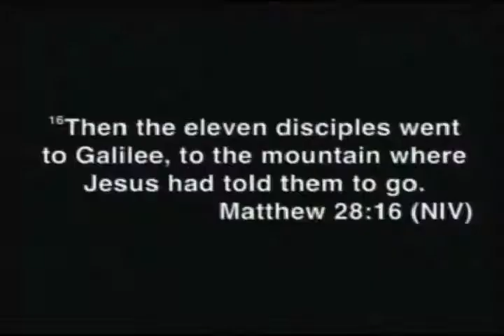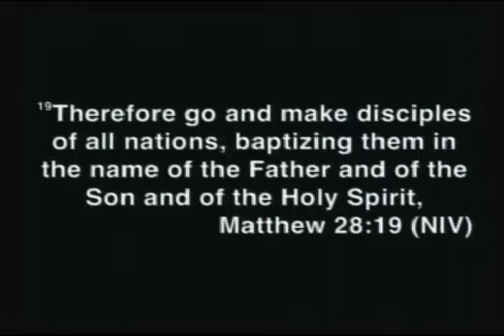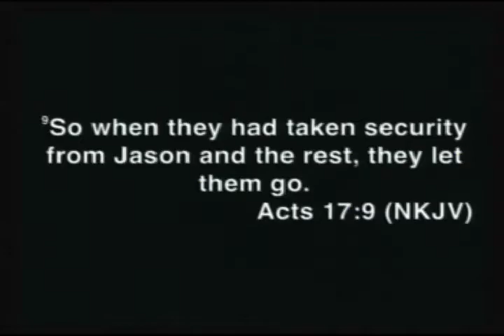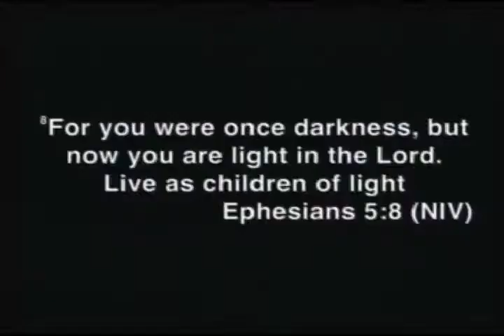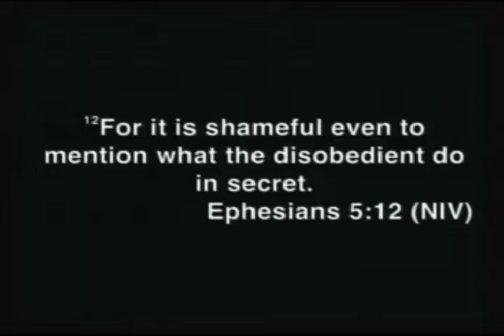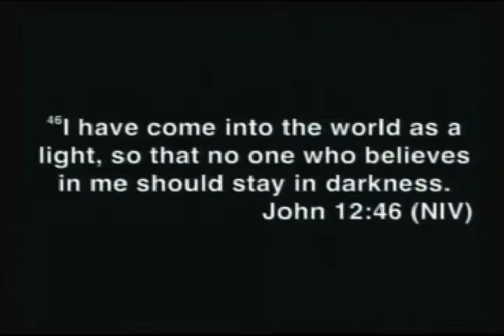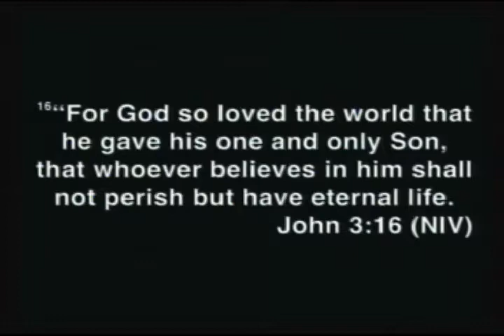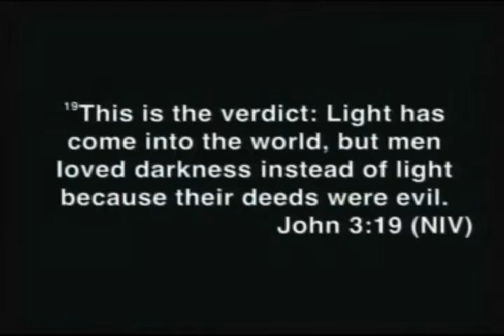Oct 12 2014